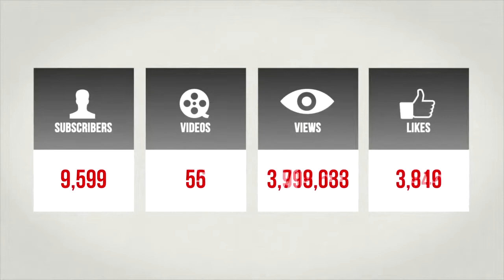31 Days Of camp: Marital Acts Without Papers Is Unclean...IUIC